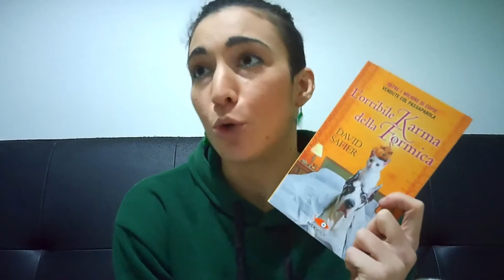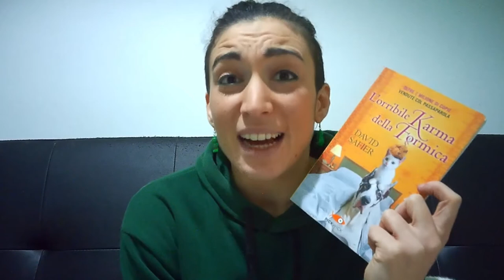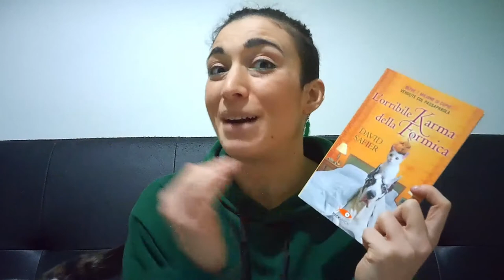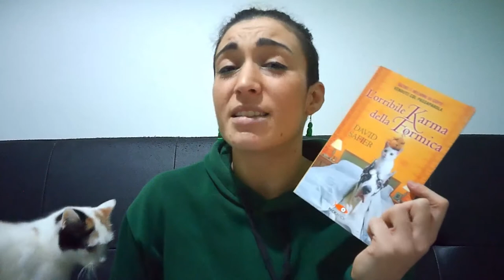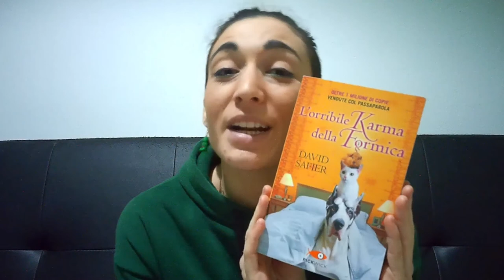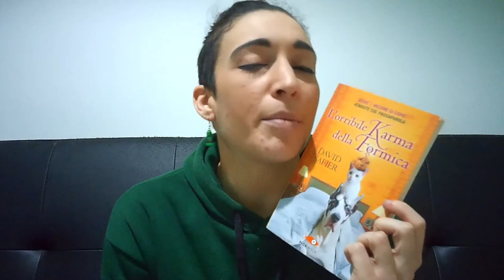TRA EGOISMO, KARMA E ANIMALI - "L'orribile karma della formica" di David Safier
Avete letto questa carinissima quanto riflessiva commedia?
Quale pensiero ha preso più spazio nella vostra mente?
Condividete il mio punto di vista?